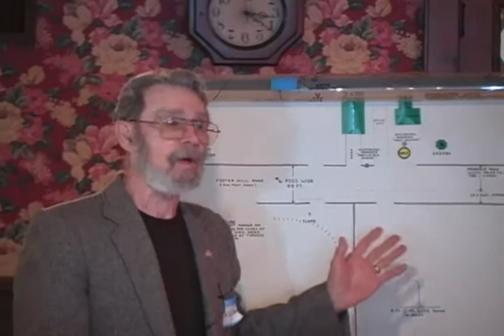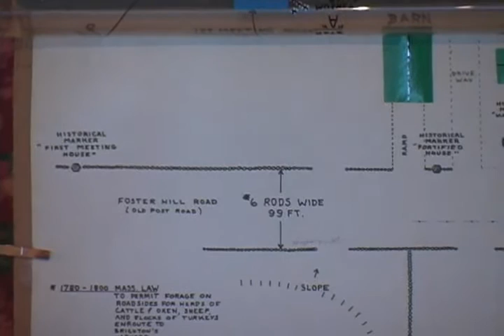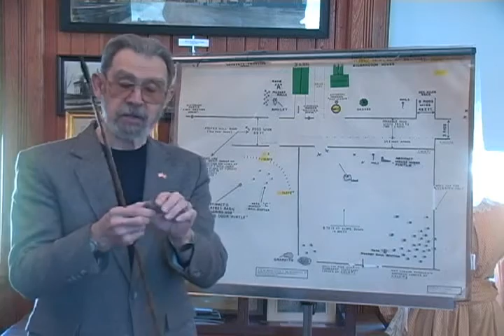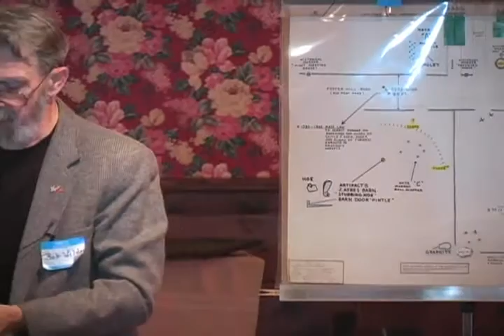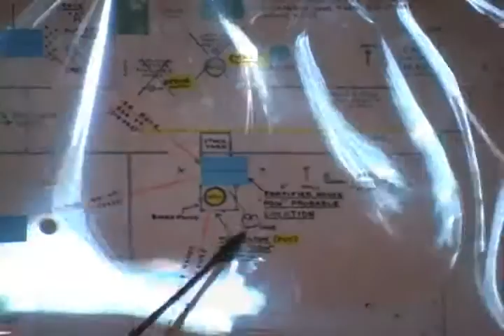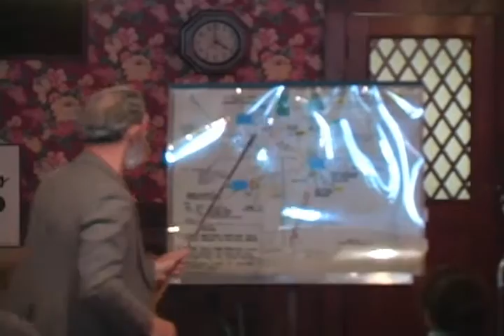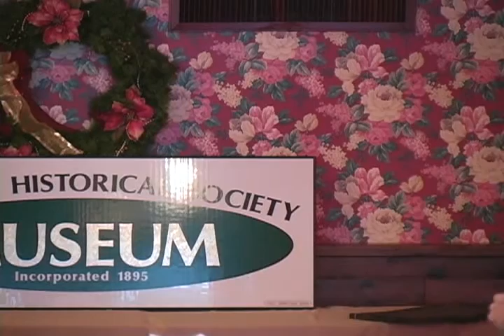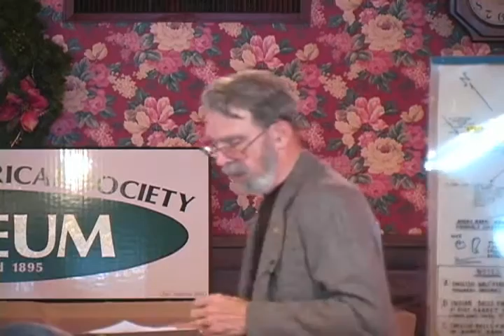Destruction of Brookfield MA 1675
Historian Robert Wilder of Brookfield, MA speaks on the destruction of the first settlement during King Philip's War in 1675.